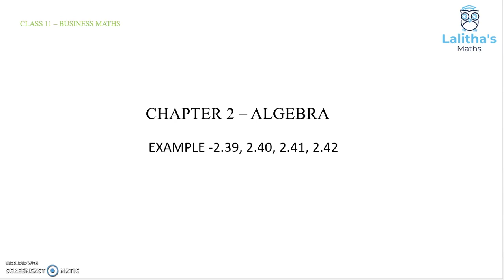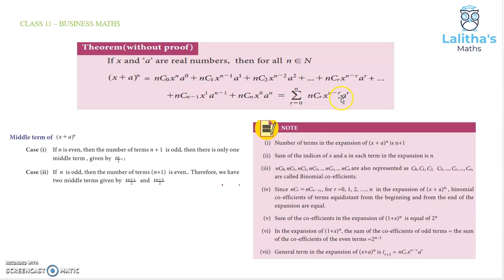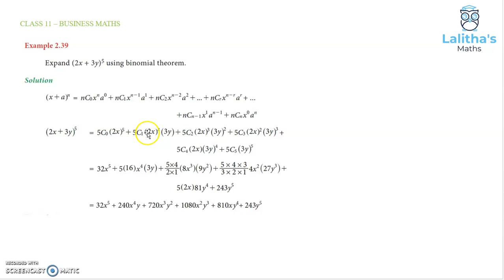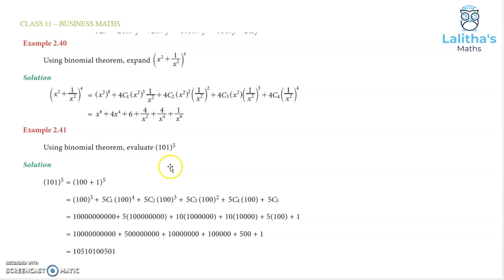CLASS 11 - BM - CHAPTER 2 - ALGEBRA- PART 15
LALITHA'S MATHS
CLASS 11
BUSINESS MATHS AND STATISTICS
CHAPTER 2
RANK OF A WORD
BINOMIAL THEOREM
EXAMPLE 2.40
EXAMPLE 2.41
EXAMPLE 2.42
PART 15